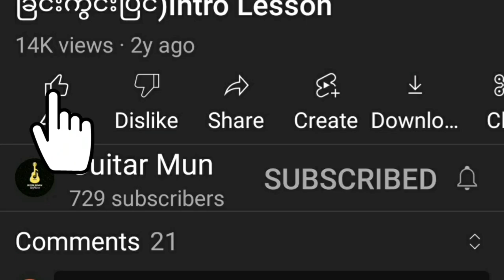ထားလိုက်ပါ (Anonimus) Guitar Cover Song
မင်္ဂလာပါ
ထားလိုက်ပါ (Anonimus)
Guitar Cover Song
Credit Song Owner
ဒီသီချင်းအတွက်
Melody Lead တွေကိုတင်ပေးမှာဖြစ်တဲ့အတွက်
သီချင်းကိုနားရည်ဝအောင်
အရင်နားထောင်ထားပေးပါ
ကျနော့်ကို အားပေးတဲ့ အနေနဲ့
လေးလုပ်ပေးခဲ့ပါနော် ...

🎸Guitar ကိုမှန်🎸